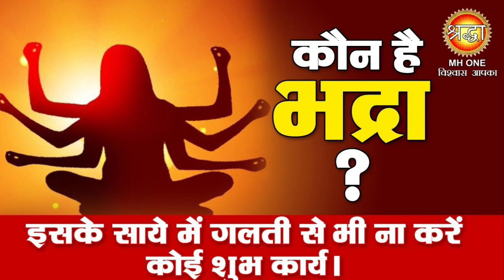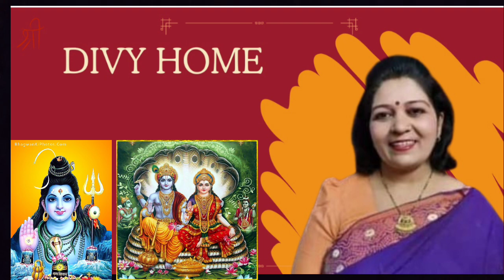RAKSHA BANDHAN KI KATHA, POOJA VIDHU, CHAMATKARI UPAY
Follow me on medium platform